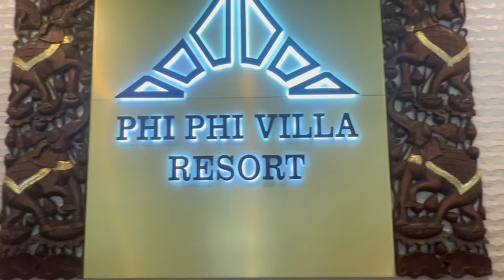#19 Traveling through thailand and discovering food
Hello, I'm Cozy, in this vlog I wanted to share about the second part of my beautiful thailand trip.. heres some highlights